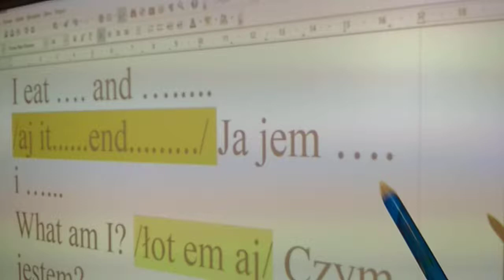Szkoła podstawowa Lipka